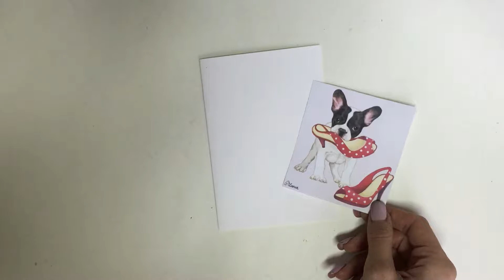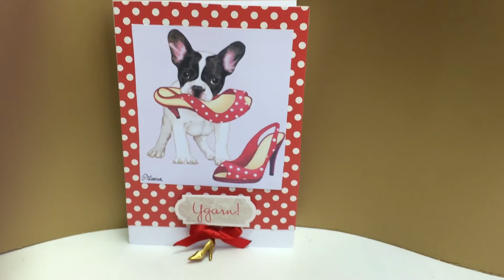Простая открытка скрапбукинг,открытка за 5 минут, скрапбукинг для начинающих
В этом видео вы узнаете как сделать простую открытку  в технике скрапбукинг. Этот видео урок отлично подойдет для новичков в скрапбукинге. По этому примеру выбрав понравившуюся картинку, подобрав все элементы и детали в одном стиле вы сможете сделать открытку своими руками буквально за пять минут.
Вам понадобиться:
- основа для открытки (я предпочитаю белые)
- фоновый картон
- картинка, рисунок или элемент вышивки
- клеевой пистолет
- надписи, подвески, бусины, кружева и т.д собственно все, что подойдет по стилю и настроению.